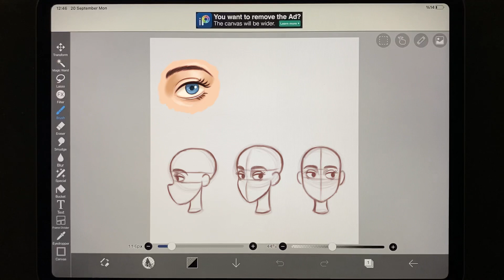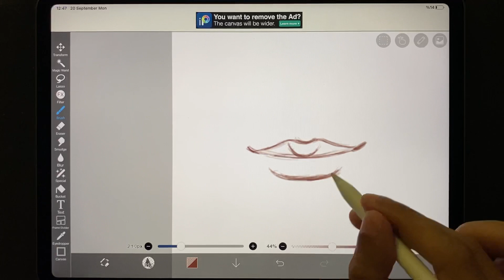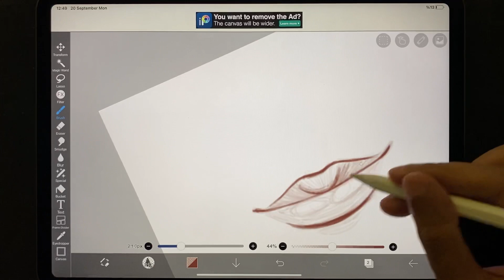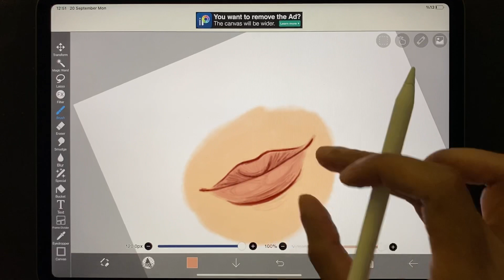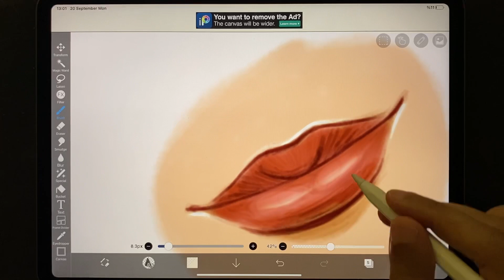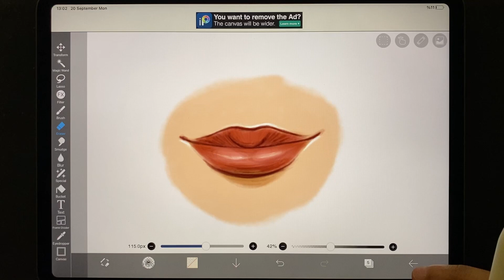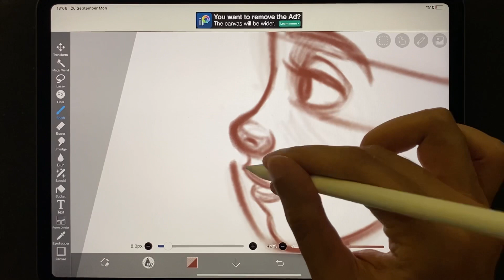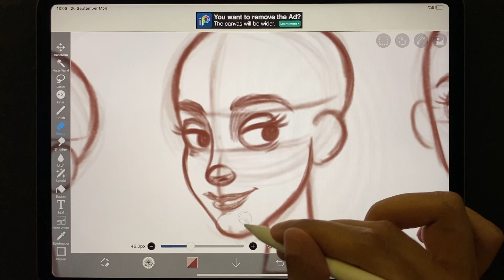٤- رسم الفم - كورس رسم و تلوين الوجه الكرتون - شرح رسم رقمي على برنامج رسم ايبيس باينت Ibis paint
رسم الفم و الشفايف
كورس مجاني رسم رقمي و تعليم رسم و تلوين الوجه الكرتون كامل و مجاناً على اليوتيوب
شرح رسم رقمي على برنامج ايبيس باينت و شرح كامل لكل خطوات الرسم و التلوين و الظل و النور
محتوى الكورس:
١- رسم الرأس من الزوايا المختلفة
٢- رسم و تلوين العين بالتفصيل
٣- رسم و تلوين الانف بالتفصيل
٤- رسم و تلوين الفم بالتفصيل
ه- رسم و تلوين الأذن بالتفصيل
٦- رسم الشعر
٧- تلوين الوجه كامل
٨- الظل و النور

ممكن تتابعوا رسوماتي على الفيسبوك و الانستجرام من هنا

An intro to ibis Paint x with the most important features in the program and some examples to the different type of illustrations we can do there.